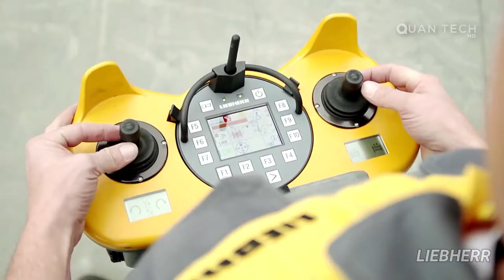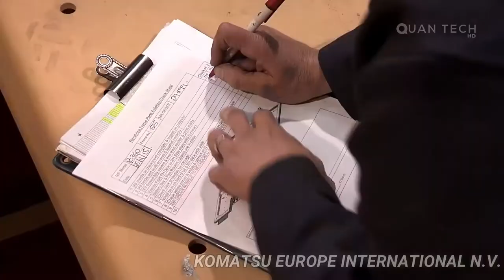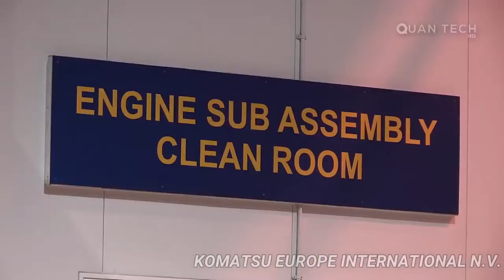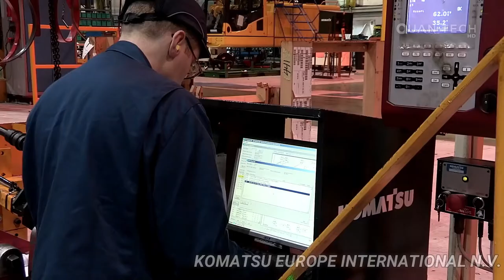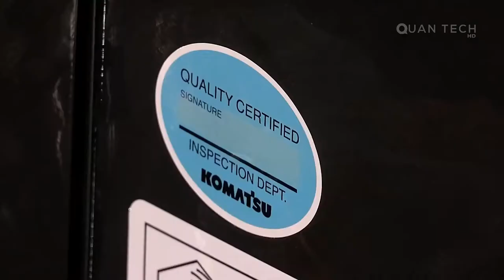Amazing Heavy Equipment Assembly Line | Step by Step Production Line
We hope you enjoy this review.

See below for a full list of acknowledgment:

00:37  -  1. DEUTZ-FAHR

02:39  -  2. ARSLAN DAMPER

05:45  -  3. LIEBHERR

07:30  -  4. KOMATSU EUROPE INTERNATIONAL N.V.